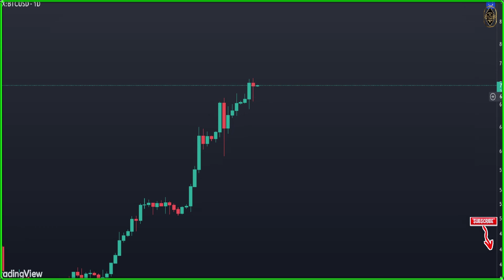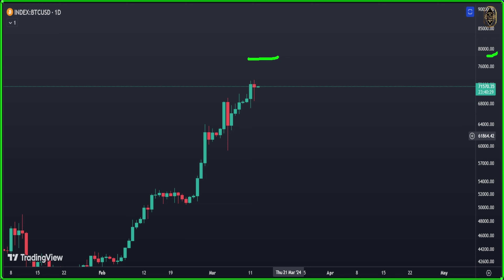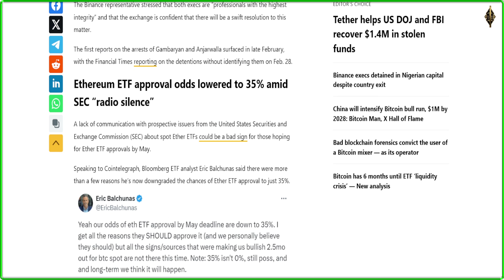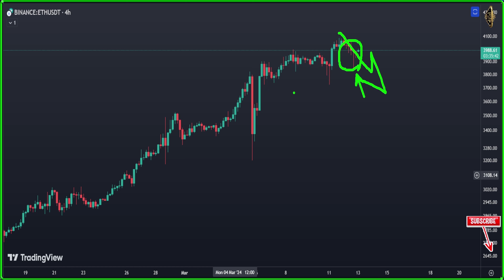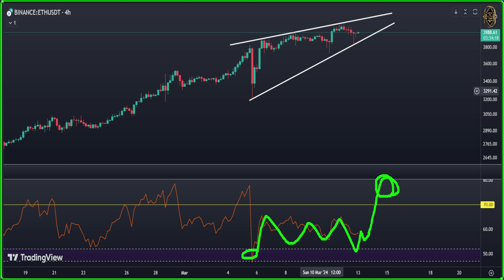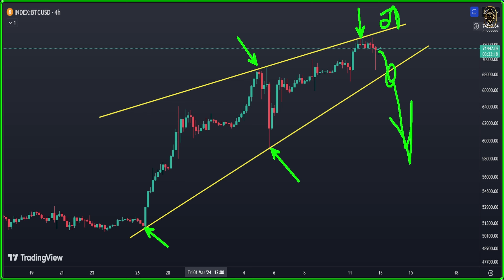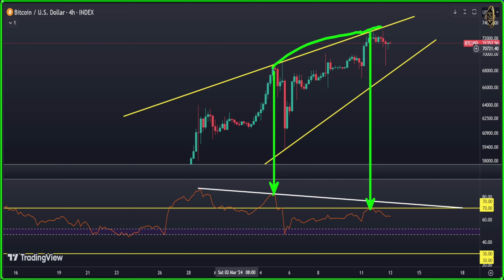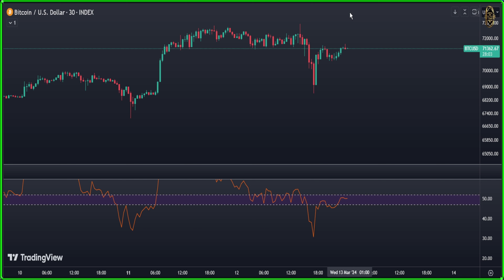BITCOIN : THE START OF SOMETHING CRAZY 🚨 Bitcoin News Today & Bitcoin Price Prediction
🚀 BITCOIN : THE START OF SOMETHING CRAZY 🚨 Bitcoin News Today & BTC Price Prediction (BTC & ETH) 🚀

official cryptocurrency
coindesk price
reddit cryptocurrency
reddit crypto